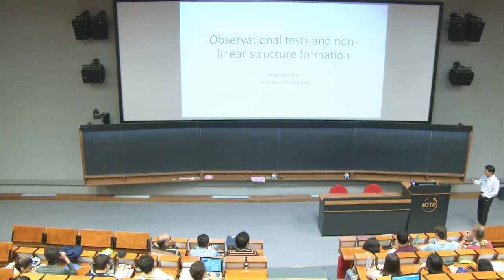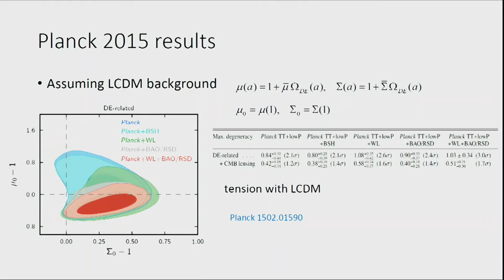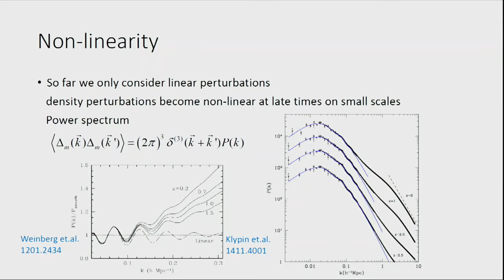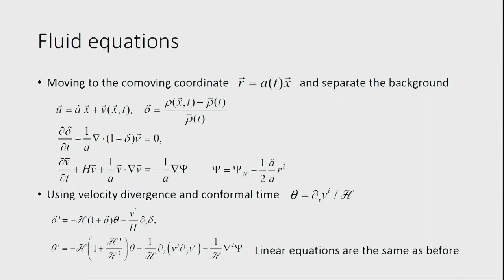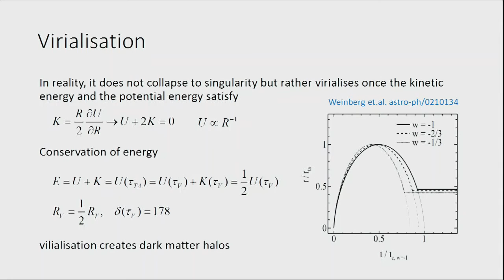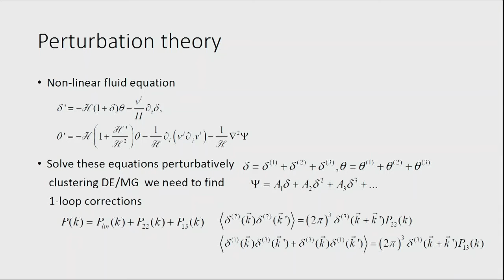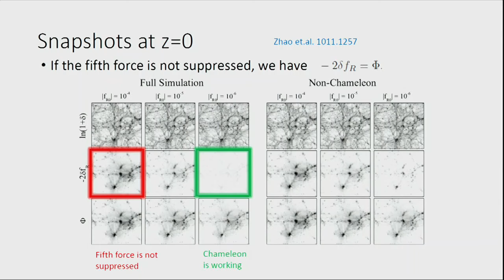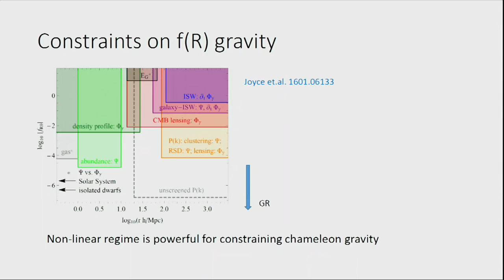Kazuya Koyama: Dark Energy - Lecture 4